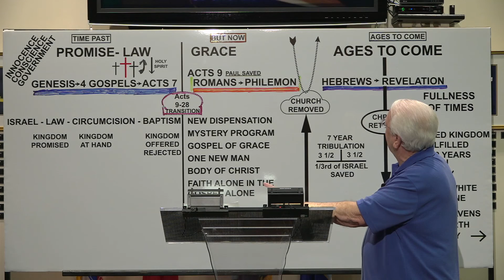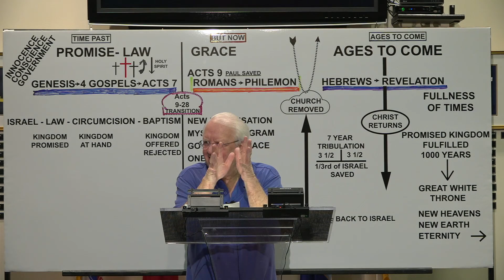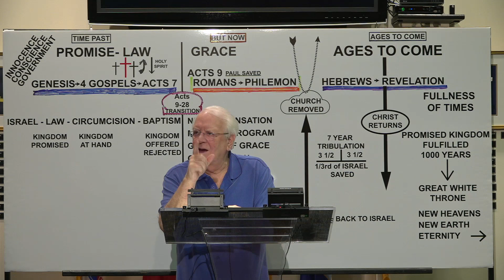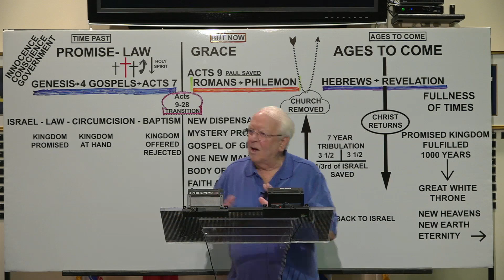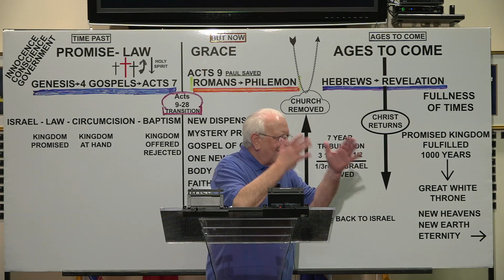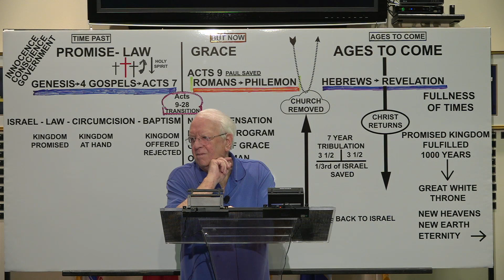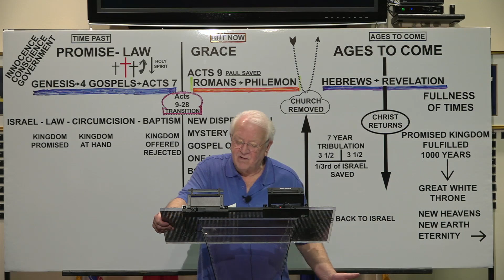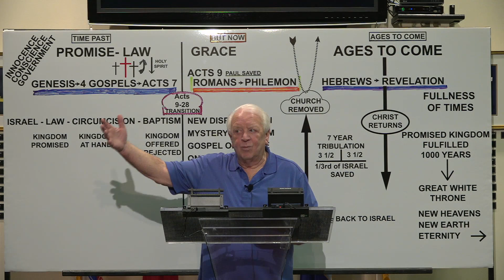3- 2- 22 Revelation 20:4- 7 Pastor Jim Devney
Pastor Jim Devney's Wednesday evening Bible study on the book of Revelation.  This is Revelation 20:4-7.  Click here for a link to your syllabus